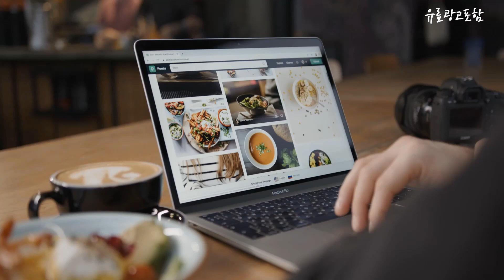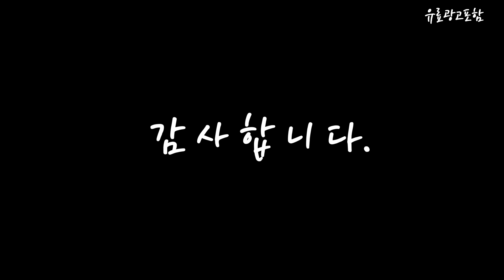25인치게이밍모니터 Top10!! 요즘 인기있는 25인치게이밍모니터 구매 가격 평점 후기 비교 총정리!!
❤️❤️❤️ 요즘 인기있는 25인치게이밍모니터 구매 가격 평점 후기 비교 총정리해 보았어요!! ❤️❤️❤️

[00:06]
10위. 한성컴퓨터 QHD 240 게이밍 모니터 68.5cm TFG27Q24F(무결점) [339,000원]

[00:11]
9위. 한성컴퓨터 FHD 평면 240 게이밍 모니터 60.4cm [209,000원]

[00:17]
8위. 한성컴퓨터 WQHD 1500R 커브드 리얼 144 울트라와이드 [359,000원]

[00:22]
7위. 한성컴퓨터 FHD 평면 240 게이밍 모니터 60.4cm [219,000원]

[00:28]
6위. 주연테크 FHD 리오나인 리얼 게이밍모니터 240Hz 62.2cm [299,000원]

[00:33]
5위. 벤큐 FHD 조위 게이밍 모니터 63cm XL2540K [499,000원]

[00:39]
4위. 벤큐 FHD 조위 게이밍 모니터 61cm XL2411K [280,700원]

[00:45]
3위. 한성컴퓨터 WFHD 울트라 와이드 200Hz 게이밍 모니터 [249,000원]

[00:51]
2위. 한성컴퓨터 FHD IPS 360Hz 게이밍 USB Type [389,000원]

[00:56]
1위. 삼성전자 오디세이 G4 S25BG400 25인치 게이밍 모니터 [339,000원]